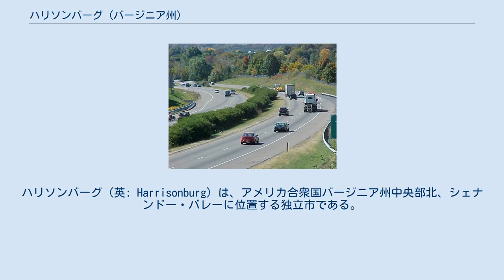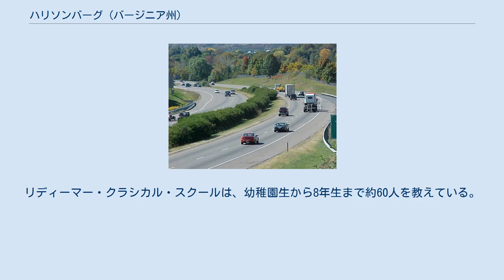ハリソンバーグ (バージニア州)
ハリソンバーグ（英: Harrisonburg）は、アメリカ合衆国バージニア州中央部北、シェナンドー・バレーに位置する独立市である。
周りをロッキンガム郡に取り囲まれている。
2010年国勢調査での人口は48,914人であり、2000年の40,468人から20.9%増加した。
ハリソンバーグ市はロッキンガム郡の郡庁所在地であり、ハリソンバーグ大都市圏の中核である。
2011年時点での都市圏人口は126,562人と推計されている。
アメリカ合衆国商務省経済分析局は統計上の目的で、ハリソンバーグ市とロッキンガム郡を1つにしているが、アメリカ合衆国国勢調査局はハリソンバーグ市を1つの集計単位にしている。
市内にはジェームズ・マディソン大学とイースタン・メノナイト大学がある。
 ハリソンバーグは初期開拓者トマス・ハリソン（1704年-1785年）に因んで名付けられた ハリソンバーグとなった地域が開拓される以前に、記録に残るイングランド人初期探検家は、バージニア植民地副総督アレクサンダー・スポッツウッドが率いたゴールデン・ホースシューのナイト遠征隊であり、エルクトンに到着し、その中のレンジャー達は1716年に現在のハリソンバーグを通過した可能性がある。
 当初は「ロックタウン」と呼ばれたこの町は、イングランド人初期開拓者の息子トマス・ハリソンに因んで名付けられた。
1737年、ハリソンはシェナンドー・バレーに入植し、12,000エーカー (49 km2) を超える土地の権利を登記した。
そこはスポッツウッド・トレイルとバレーを通る主要インディアン道の交差する所にあった。
 1779年、ハリソンはその所有地の中から2.5エーカー (10,000 m2) を、郡庁舎建設の「公益」のために寄付した。
1780年ハリソンはさらに50エーカー (200,000 m2) を寄付した。
これが現在ハリソンバーグ歴史的中心街と呼ばれている所である。
 1849年ハリソンバーグ市は市長・市政委員会方式の政府を採用した。
公式に独立市として法人化されたのは1916年になってからだった。
現在は市政委員会・市マネジャー方式を採っている。
 ハリソンバーグ市は 北緯38度26分58秒 西経78度52分08秒 / 北緯38.44944度 西経78.86889度 / 38.44944; -78.86889 に位置している。
 アメリカ合衆国国勢調査局に拠れば、市域全面積は17.6平方マイル (46 km2) であり、このうち陸地が17.6平方マイル (46 km2)、水域は0.04平方マイル (0.10 km2)で水域率は0.25%である。
 州間高速道路64号線、ハリソンバーグ市の幹線道 人口ピラミッド（2000年国勢調査による。2つの大学があるので、10代後半から20代前半の人口が多い 以下は2000年の国勢調査による人口統計データである。 1865年にシェナンドー・バレーの奴隷が解放されると、現在のハリソンバーグの町近くに町を立ち上げこれをニュータウンと呼んだ。この町は年月が経って、おそらく1892年頃に独立市としてのハリソンバーグ市に吸収された。今日のニュータウンだった所には第一バプテスト教会やベセルAME教会など黒人教会の多数が残っている。現在ハリソンバーグ市のボーイズ・アンド・ガールズ・クラブは、人種差別時代に黒人学校として使われた旧ルーシー・シムズ学校の校舎にある。 この黒人地区の大部分は1950年代に解体された。都市再開発という名前で、市政府が1949年住宅法から出る連邦再開発予算を遣い、黒人をその家から追い出してこの地区を壊した。この動きは「プロジェクトR4」と呼ばれ、メインストリートの東、ゲイ通りの北、ブロード通りの西、ジョンソン通りの南のブロックが対象になった。市はその土地を商業開発者に売却した。 2002年初期、市は歩行者モールのある中心街を創設する可能性を検討した。このような計画を実行するメリットとデメリットを検討するために市民集会が開かれた。最終的にメインストリートは従来通りの交通を続けることにした。しかし、この検討の中から中心街再生を断固指示する強い声が挙がった。 2003年7月1日、中心街地区を再生する任務で非営利のハリソンバーグ中心街ルネッサンスという組織が立ち上げられた。 2004年、中心街はアメリカ合衆国国家歴史登録財の歴史地区に指定され、バージニア州メンストリート・コミュニティにも登録された。2007年には隣接するオー...